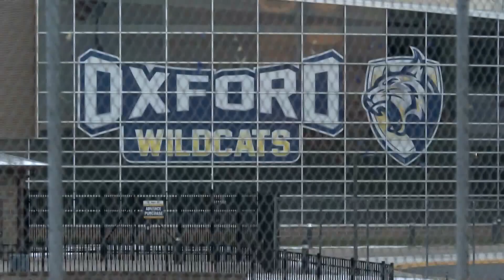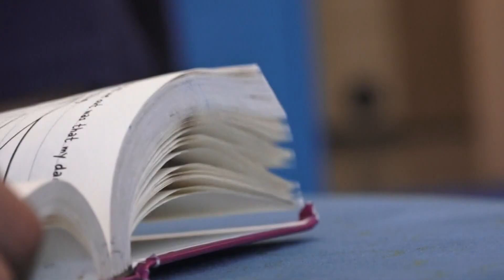Preventing a school shooting | 'Secure firearms in home, help students and staff recognize distress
The first step to reducing mass shootings and school shootings is prevention.